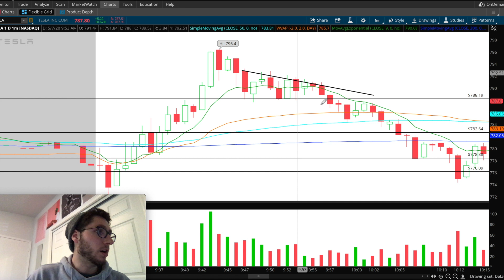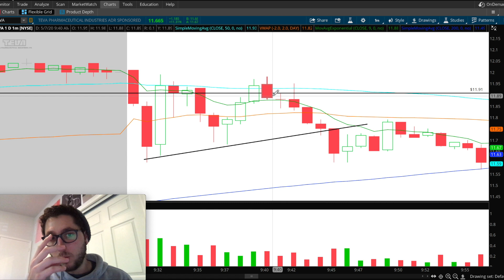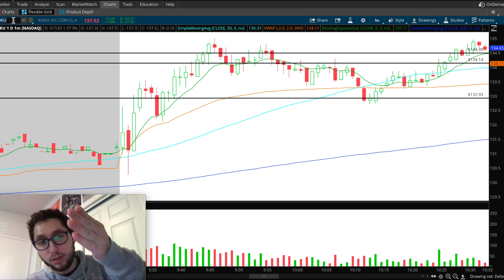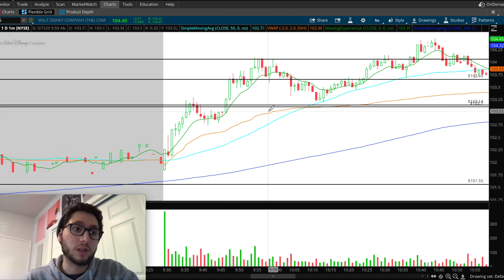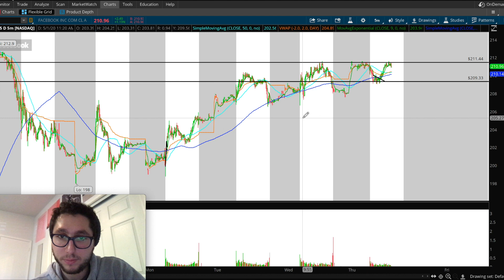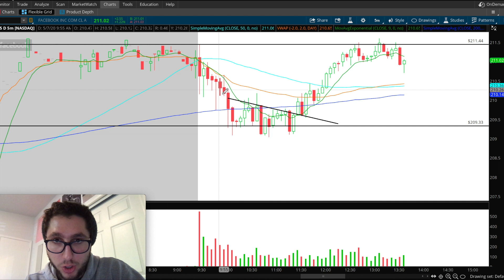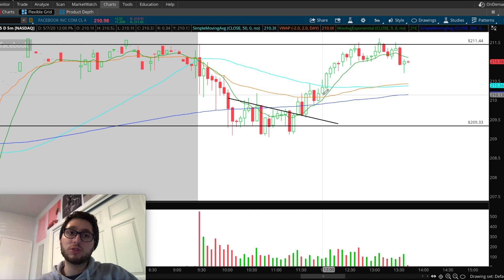Stock Market Day Trading Live Recap: Up $30 to Down $20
Hello!

Welcome to my daily recap. Today was a tough day. I started the day up $30 and then I went in the hole by $20. The market is tough, but I am still surviving! Its important that you establish your profit and stop levels BEFORE entering the trade. That way, you eliminate any emotional interference while you are in the trade. I didn't do that in today's video, which is why I saw massive P/L swings throughout the trading day.

💸 Sign up for the Robinhood App with my Link and receive a FREE Stock!